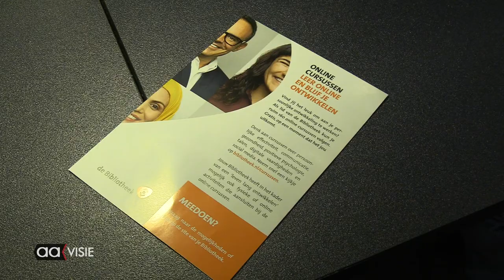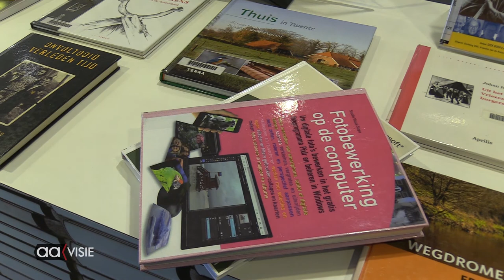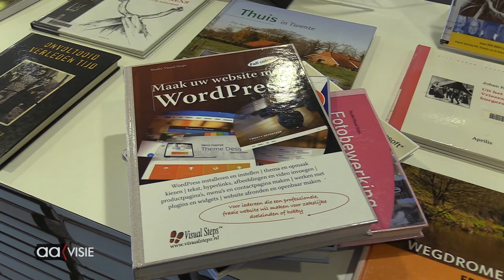Online cursussen bij bibliotheek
Bij bibliotheek Almelo is het mogelijk allerlei online cursussen te volgen. Door in te loggen op de site van de bibliotheek krijgen leden toegang tot meer dan 160 online cursussen op het gebied van bijvoorbeeld communicatie, persoonlijke kracht, taal en commerciële vaardigheden.